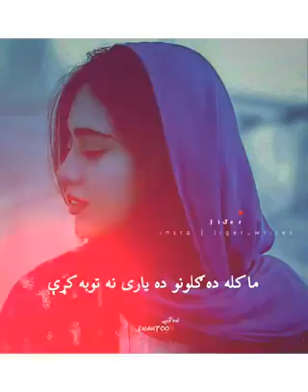زه کله د الفت د ميکدو ليوني نه وم زه کله د ښائيست د رنګينو ليونی نه وم ⁦❣️⁩